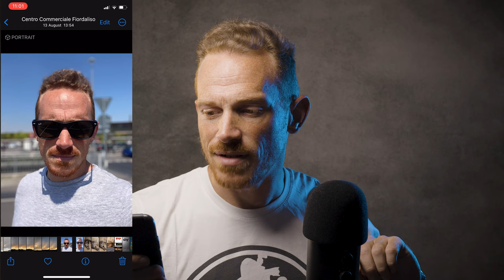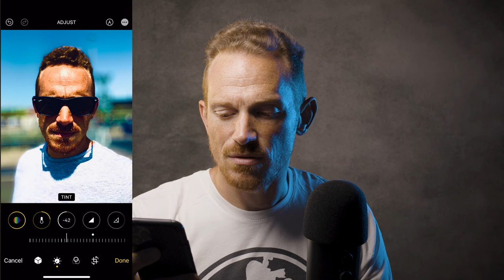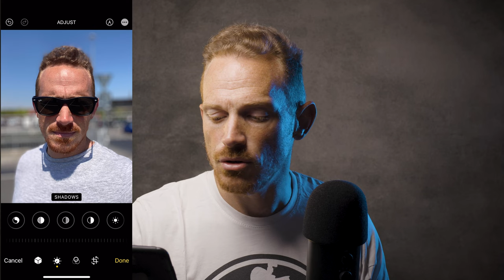HO FATTO UNA PESSIMA FIGURA | Come capire cosa vogliono le persone | skill importante per fotografi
Capire una foto non è sempre semplice, spesso serve imparare a capire cosa vogliono vedere le persona; una skill importante se non fondamentale per fotografi e videomaker. Oggi vi racconto di una volta in cui ho fatto una pessima figura con un cliente.

Se vuoi capire bene segui il video fino alla fine, se ti hanno detto che non si vive di fotografia ma vuoi imparare qualcosa sei nel posto giusto.

Nel video "HO FATTO UNA PESSIMA FIGURA | Come capire cosa vogliono le persone | skill importante per fotografi", esploriamo situazioni in cui mi sono trovato in situazioni imbarazzanti e come è cruciale sviluppare la capacità di comprendere le persone, una skill fondamentale per i fotografi.

Molto spesso, il successo di un fotografo non si basa solo sulle competenze tecniche, ma anche sulla sua capacità di instaurare rapporti significativi con i soggetti delle sue fotografie.

Durante il video, affronteremo vari aspetti legati a questa abilità, tra cui l'empatia fotografica, la comprensione della comunicazione non verbale, l'arte dell'ascolto attivo, e come fare domande pertinenti per estrarre informazioni significative dai soggetti.

Inoltre, esamineremo l'importanza di fornire feedback costruttivo, riconoscere e soddisfare le aspettative dei clienti, e come gestire situazioni imbarazzanti in modo più efficace.

La capacità di capire appieno le persone è fondamentale per creare connessioni autentiche con i tuoi soggetti, catturare emozioni genuine e offrire servizi fotografici personalizzati che soddisfino le aspettative dei tuoi clienti. Impara con me in questo video, purtroppo fare foto non basta!
Per trovare clienti è utile anche la post produzione foto.

Un video ricco di consigli pratici che ti aiuteranno a migliorare la tua capacità di relazionarti con i soggetti delle tue fotografie e tradurre queste abilità in immagini straordinarie. La fotografia è un'arte che va al di là della tecnica; coinvolge la comprensione profonda delle persone che hai di fronte all'obiettivo. Imparando queste competenze, diventerai un fotografo più efficace e competente.